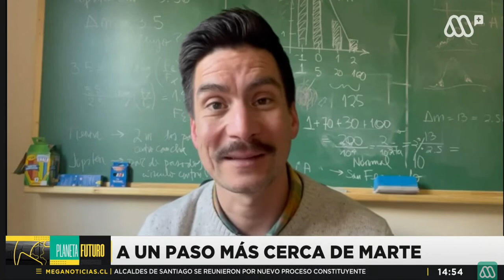Un paso más cerca de Marte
Starship, la nave espacial de SpaceX cada vez más cerca de despegar. Rodrigo Herrera Camus, investigador del Centro de Astrofísica CATA y el Departamento de Astronomía de la U. de Concepción @astroudec9389  lo comenta en Planeta Futuro de @megaoficial